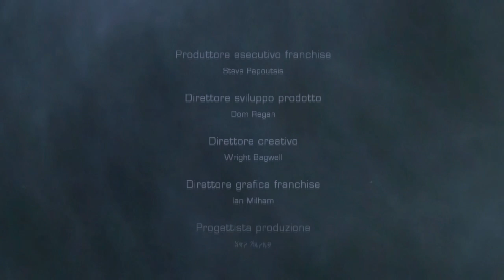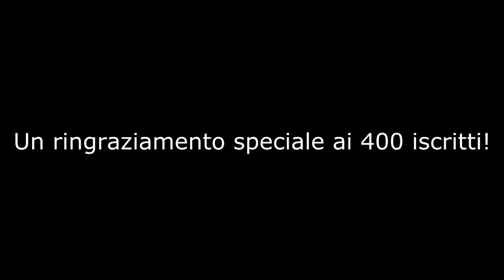Dead Space 2 - Let's Play ITA (Parte 31) FINALE + ERRORI!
Ed eccoci qui al gran finale, godetevi i miei errori e gli imprechi!